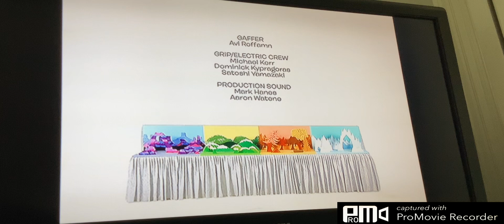Halloween End Credits